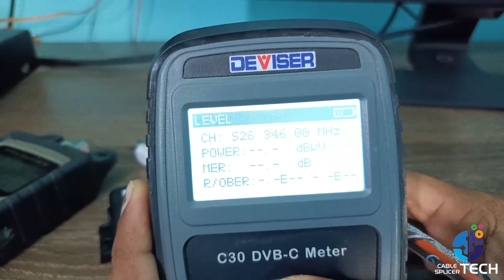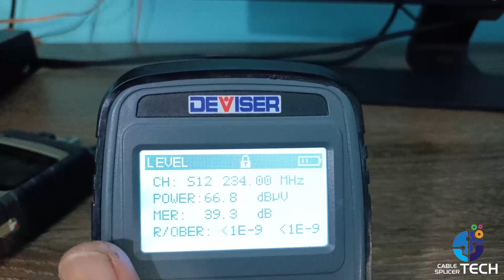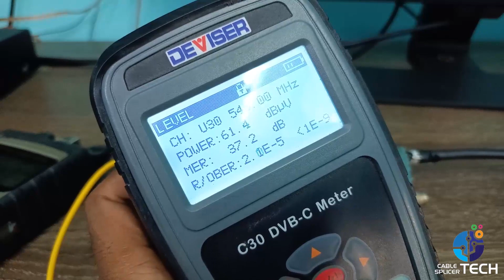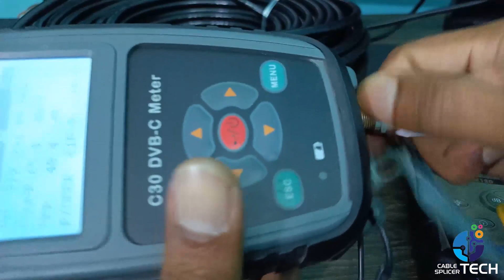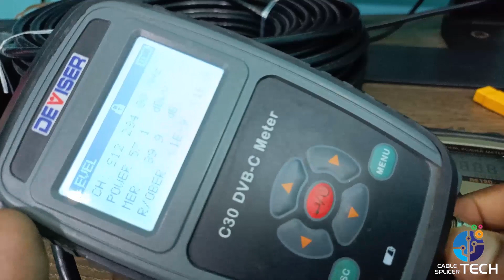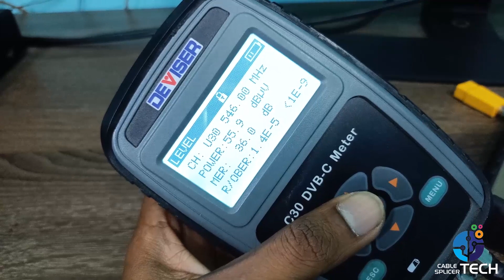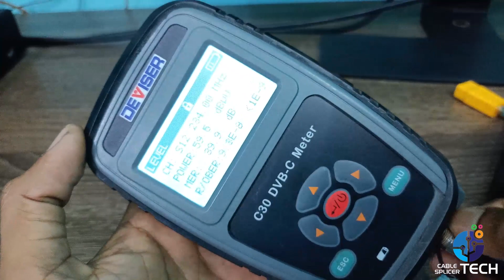Single Out Passive FTTH Node VS Double Out Passive FTTH Node | Water Resistant Test in Tamil- PART 2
👉🏻 SINGLE OUT FTTH வாங்கலாமா??
Double Out FTTH வாங்கலாமா??

👉🏻 மழை நீரில் நனையலாமா .. WATER PROOF ஆ?

👉🏻POWERLESS FTTH NODE இல் இருந்து காப்பர் வயரில் எவ்வளவு தூரம் வரை கொண்டு செல்லலாம்??

இந்த வீடியோவில் காணுங்கள்